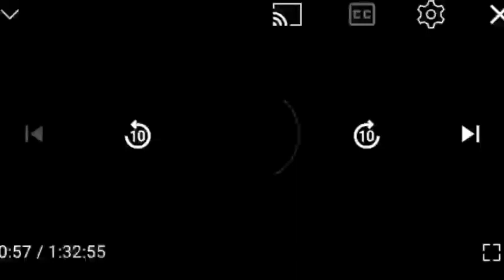अभी अभी का आरक्षण अपडेट || आज का आरक्षण अपडेट || आरक्षण पर पूर्व मुख्यमंत्री डॉ रमन का बड़ा बयान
आरक्षण अपडेट || आज का आरक्षण अपडेट || आरक्षण पर पूर्व मुख्यमंत्री डॉ रमन का बड़ा बयान